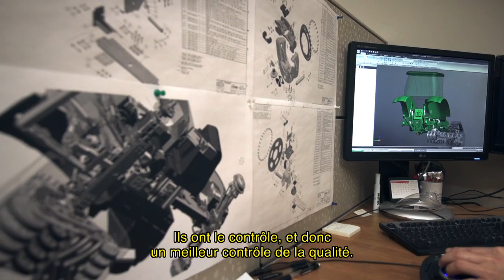Soucy Track - La compagnie derrière les chenilles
Dans ce vidéo, découvrez la compagnie derrière les systèmes de chenilles Soucy Track.